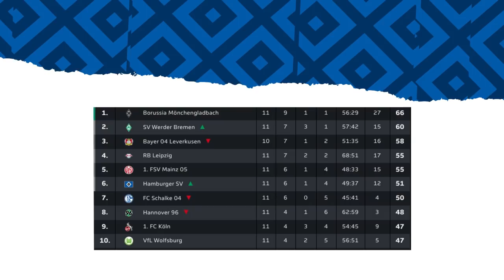Die HSV VBL Show | Jan Gyamerah trifft auf Jeffrey und Umut!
Die VBL Show ist dieses Mal in XXL-Länge für euch am Start!

Unser Moderator Fabian Maltzan begrüßt drei neue Gäste und spricht mit Ihnen über diese Themen:

Min. 00:05 : Umut und Jeffrey über sich selbst
Min. 04:21 : Rückblick VBL CC
Min. 05:26 : Jeffrey und Umut über die Virtual Bundesliga
Min. 08:18 : VBL CC - unsere nächsten Gegner
Min. 10:15 : Umut's Qualifikationen für internationale Turniere
Min. 13:15 : Jan Gyamerah im Interview
Min. 17:06 : Jeffrey und Umut gegen Jan Gyamerah und Moderator Fabian Maltzan